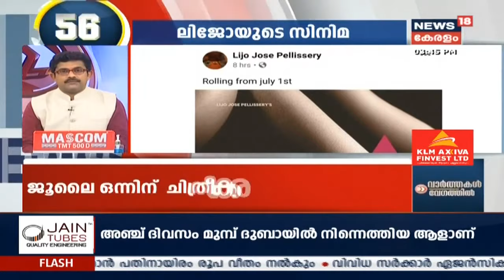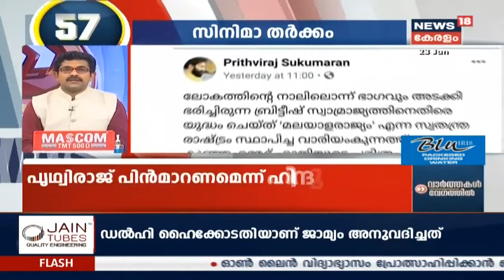Speed News @ 3.30PM | വാർത്തകൾ വേഗത്തിൽ - Top Headlines Of This Evening | 23rd June 2020